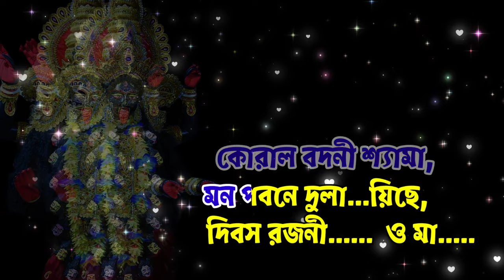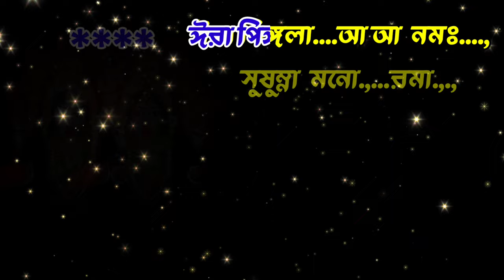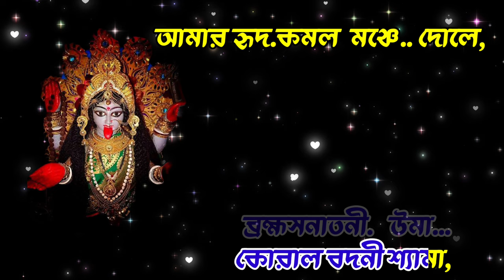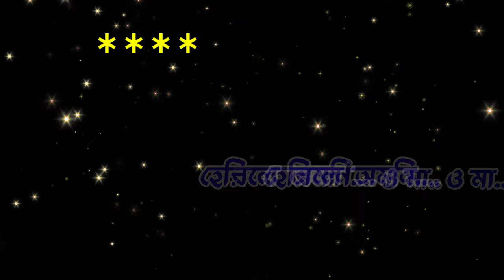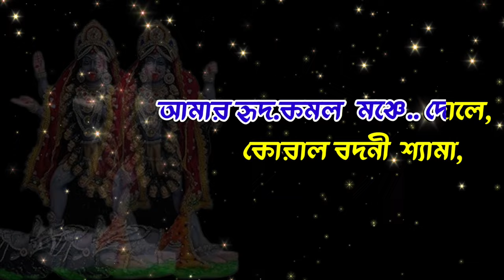Amar Hrid Kamolo Monche Dole | Shyama Sangeet | Karaoke | Ramprasad | হৃদ কমল মঞ্চে দোলে ভক্তিগীতি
Hrid Kamal Manche Dole song is a popular Shyama Sangeet written by Mahasadhak
Ramprasad Sen. Amar Hrid Kamolo Monche  Dole Shamya Sangeet sung by many singer  আমার হৃদ-কমল-মঞ্চে দোলে শ্যামা সঙ্গীত also used in famous TV Serial Sadhak Ramprasad & Maha Peeth Tara Peeth of Star Jalsa Channel. Sing & Enjoy করাল-বদনী শ্যামা! song on Shyama Puja / Kali Pujo.

একজন ভক্তের হৃদয়ে মা কালী ছাড়া আর কারও রূপই প্রাধান্য পায় না। সাধক রামপ্রসাদের জীবনেও তাই সব সময়েই বিরাজ করতেন দেবী কালী।  বিখ্যাত রামপ্রসাদী ভজন - 'হৃদকমল মঞ্চে দোলে' সম্পূর্ণ লিরিক্স সহ কারাওকে কেবলমাত্র এই চ্যানেল এ 🙏🏻

Song: Amar Hridkamal Manche
Music Director: Traditional
Lyricist: Ramprasad Sen

amarhridkamol monche dole amar hridkamal manche dole

Amar Hrid Kamal Manche Dole song Lyrics in Bengali

আমার হৃদ-কমল-মঞ্চে দোলে
করাল-বদনী শ্যামা!
 মন-পবনে দুলাইছে দিবস রজনী (ওমা)!!
ঈড়া পিঙ্গলা নামা, সুষুম্না মনোরমা;
তারই মধ্যে গাঁথা শ্যামা, ব্রহ্ম-সনাতনী (ওমা)!!

আবির রুধির কায়, কী শোভা হয়েছে গায়;
 কাম-আদি মোহ যায়,
হেরিলে অমনি (ওমা)!!

যে দেখেছে মায়ের দোল,
 সে পেয়েছে মায়ের কোল;
 রামপ্রসাদের এই বোল,
ঢোল-মারা বাণী (ওমা)!!
আমার হৃদ-কমল-মঞ্চে দোলে
করাল-বদনী শ্যামা!